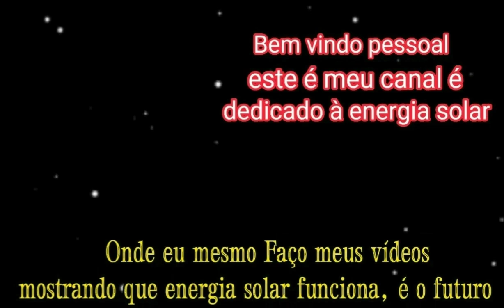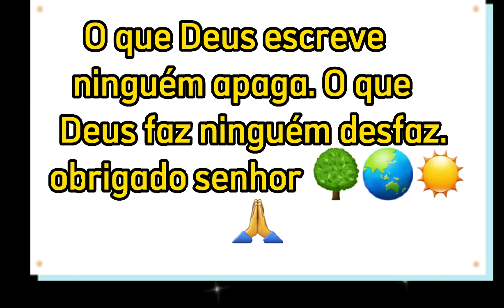Aprenda calcular através de sua conta de luz. A quantidade de painéis e watts que vão precisar.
Blz pessoal. energia solar. tanto on grid é off grid. funciona é fico feliz em ajudar vocês. obrigado por estarem assistindo meu canal energialimpa energiasustentável @recantobrada